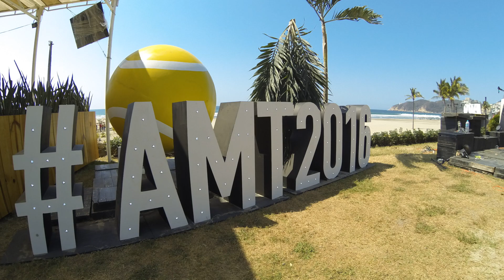‪#‎Highlights‬ jueves 25 de Febrero